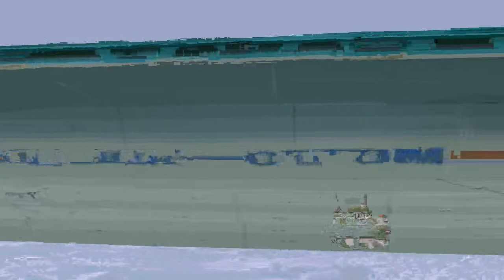Let's Play Mega Man Legends 2 Part 1: Double Airship Trouble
Finally started up the sequel to one my favorite games. If you notice some video glitches it is because I'm running my old CD on a Playstation emulator. Sadly I don't have any working PS anymore.